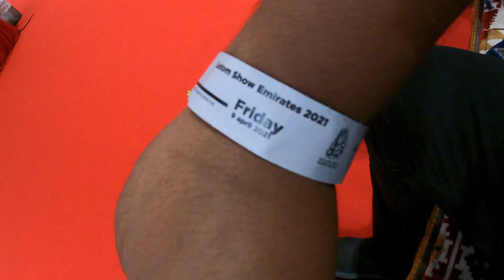Custom Show Emirates | Day Dreams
CAR MEET UP WITH THE CRAZY MODIFIED ENGINES...!! ONLY IN DUBAI..!!